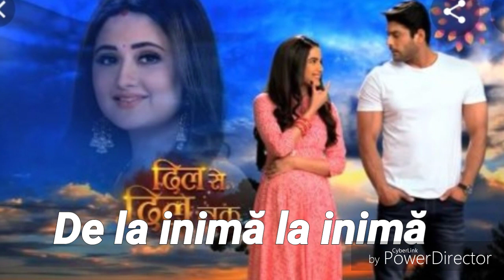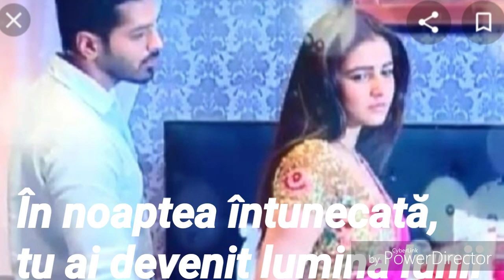Dil Se Dil Tak: Inimi si Lacrimi, Coloana sonora in romana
❤ Dil se dil tak: De la inima la inima